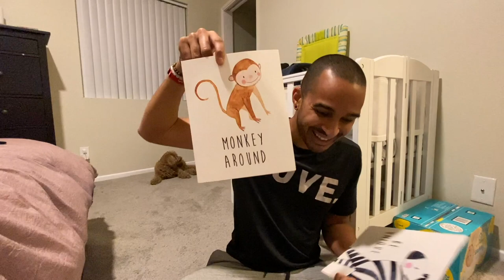Decorating Baby's Room | Single Dad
This is my first time decorating a baby's room as a single dad, so any help you may have is welcomed! When decorating I think baby's need to feel loved and welcomed and that's what I am trying to accomplish! I found these beautiful prints on Amazon and bought the frames from Walmart. Fun, cute, cheap, and looks great!

Support the foster community by picking up an awesome shirt! 10% of sales are being donated to the foster agency I’m using here in LA (Aviva Family & Children Services)!